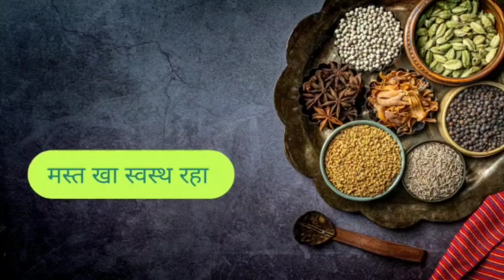काहीतरी गोडखाण्याची इच्छा आहेतर बनवा अशी तांदळाची फटाफट तयार होणारी खीरRice Payasam Recipe Ricekheer